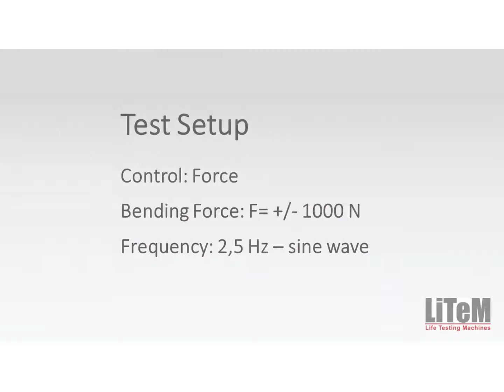Tow bar bike rack - Bending fatigue test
Bending fatigue test on Tow bar bike rack.